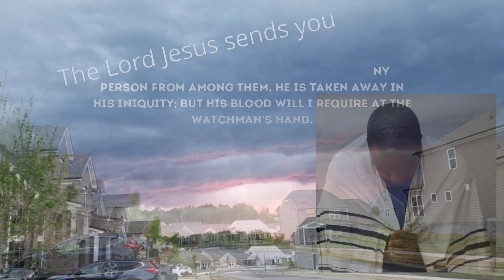May 5, 2023-Watchman News-Philippians 4:6-7-Goodbye to British crown, Orban endorses Trump and More!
Watch Watchman News Video (May 5th) Here -

Or Rumble Backup Channel

Philippians 4:6-7 (New King James Version)
Be anxious for nothing, but in everything by prayer and supplication, with thanksgiving, let your requests be made known to God; and the peace of God, which surpasses all understanding, will guard your hearts and minds through Christ Jesus.

Trevis Dampier
4111-e Rose Lake Rd #696

9 And the great dragon was cast down, the old serpent, he that is called the Devil and Satan, the deceiver of the whole world; he was cast down to the earth
April 21st-23rd - 3rd Night and Day from Passover Eclipse on April 20th
April 25th/26th - Israel Independence Day (75 Years Old)
May 4th/5th - Lunar Eclipse - True Passover
May 7th/8th - 7th Month 17th Day (717) or 33rd Day on the Omer Count
May 18th-19th - Noah Timeline Part 4 (Jerusalem Day) - Rain fell for 40 days, and then water covered 27th day of the the earth's highest places (at that time) over ~20 feet (15 cubits) and began the stage of flooding until the next milestone.
May 28th - Pentecost (40 Days from April 20th- Ascension Day)